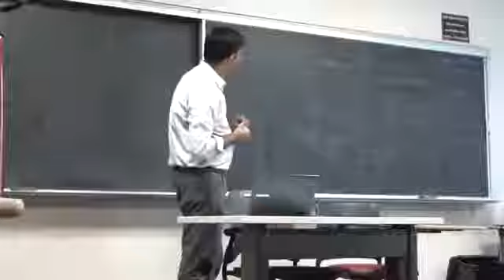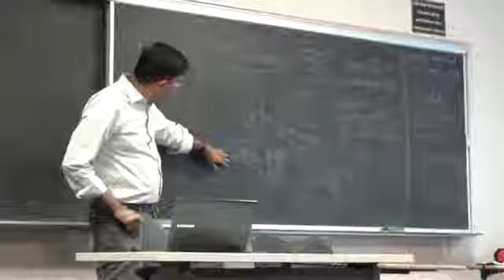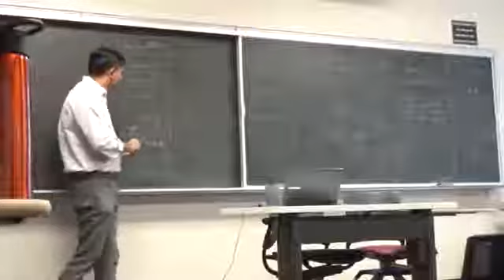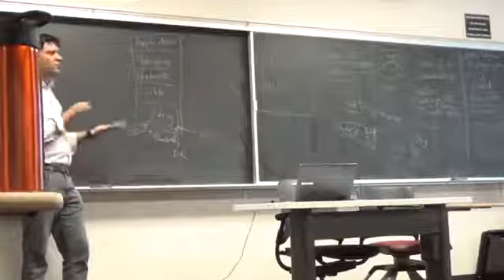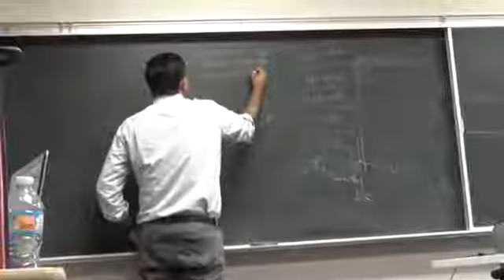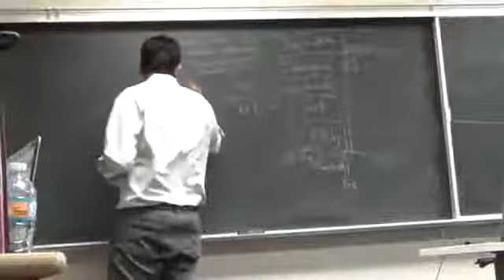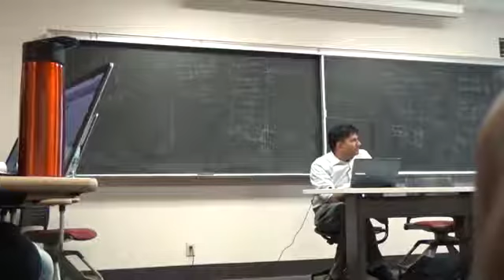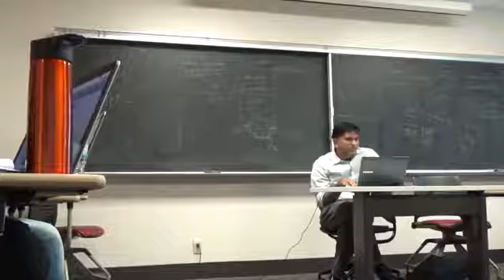CSCI 575: Wireless and Mobile Networks Design and Laboratory Feb 12, 2017 #1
CSCI 575: Wireless and Mobile Networks Design and Laboratory Feb 12, 2017 #1 Mobile ad hoc networks: ad hoc and geographic routing, resource discovery, medium access control, IP-mobility,.

Wireless and Mobile Networks Design and Laboratory Feb 12,2017 #2 CSCI 575: Wireless and Mobile Networks Design and Laboratory Feb 12,2017 #2 Mobile ad hoc networks: ad hoc and geographic.

Lecture 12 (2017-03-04) IE-577 Facility Location on Networks Prof. Dr. Barbaros Tansel 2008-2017- Spring Applications, modeling, theory and algorithms for optimal location of service facilities.